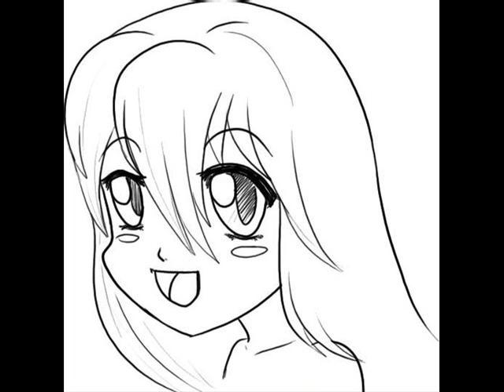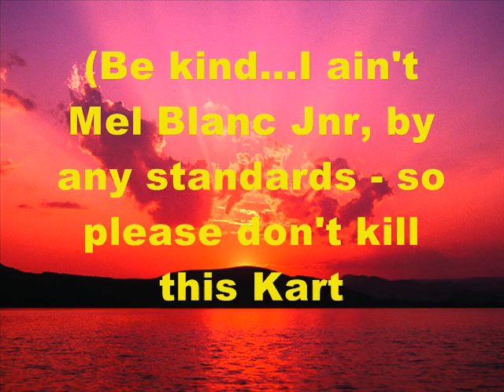Kez's VAC Demo Reel.wmv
This is my (somewhat lengthy) Demo Reel for the Voice Acting Club run by Rina Chan and co.

Hopefully you'll get a laugh out of it (and I am totally ashamed - not!).